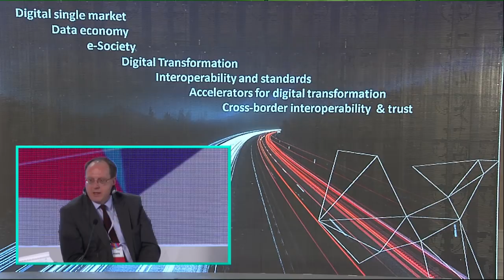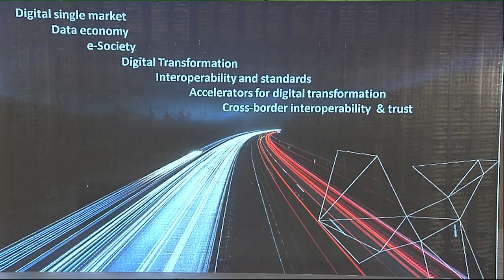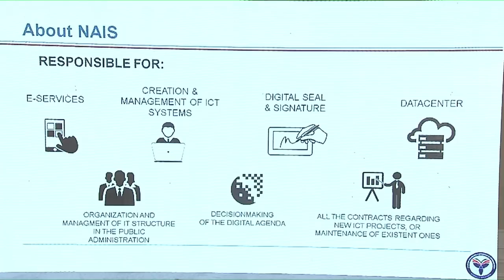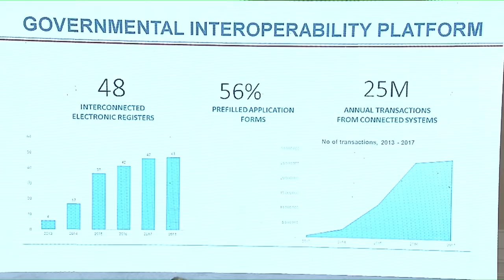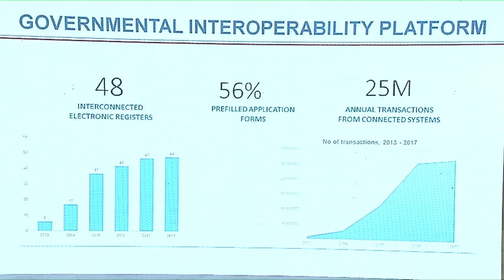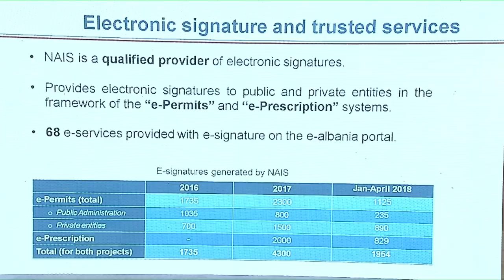Session IV: Digital economy and society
Digital transformation opportunities